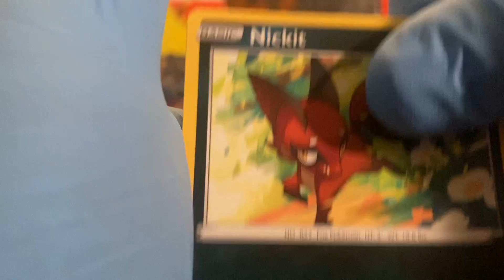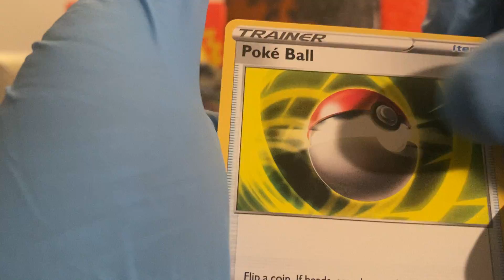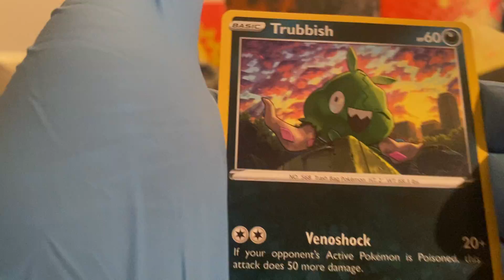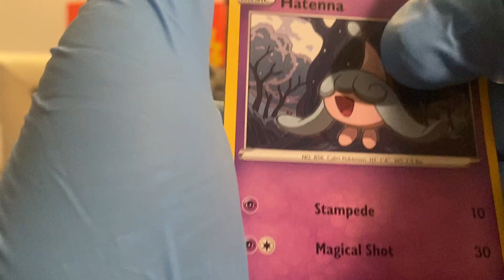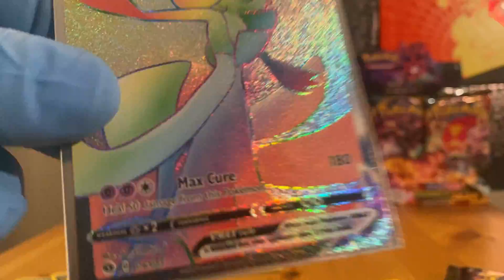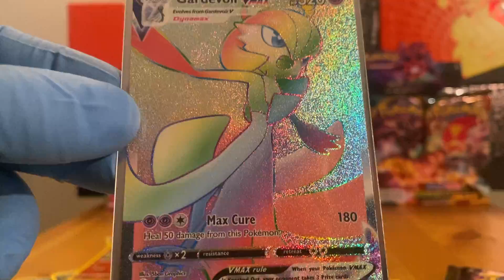Rainbow Rare Pull!!! Champion’s Path opening!!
Finally pulled a rainbow rare from this set and so glad I did guys!